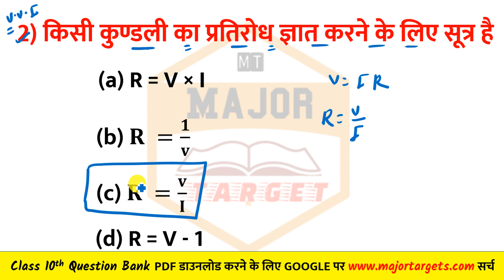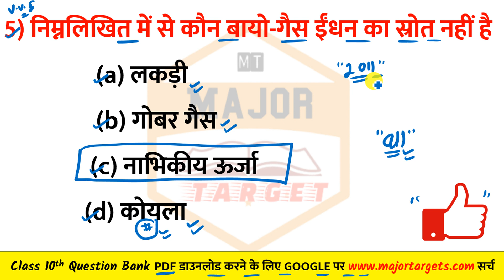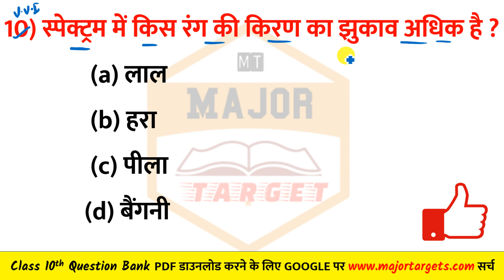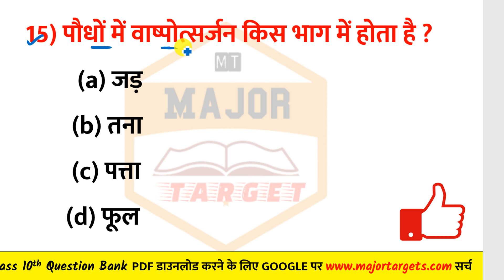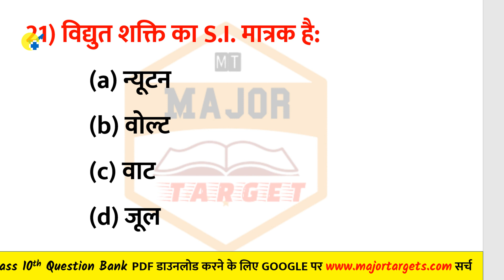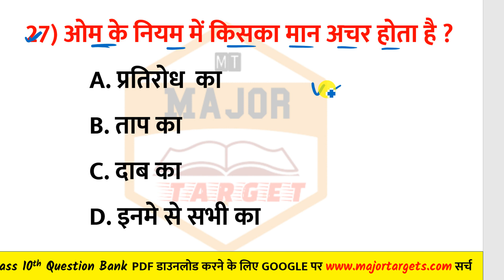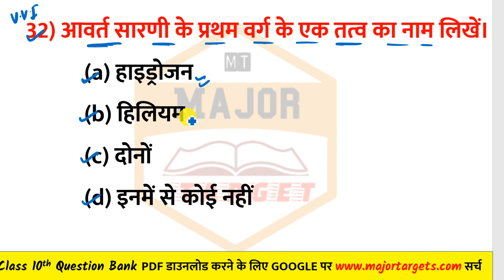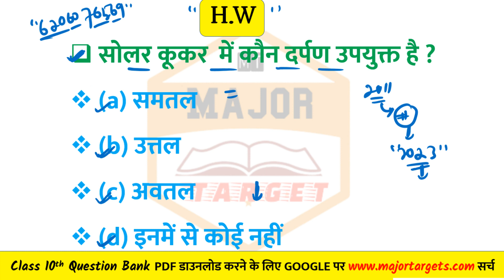Bihar Board Class 10th Question Bank-Science Vvi Objective Qustion Class 10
hello dosto aj ke is video men ham  science  ka mahtvpurn question answer padhane wale hai to aplog shuru se antak padhiyega aur apane dosto ke pas jaur share kijiyega aur chainal ko jaur subscribe kijiye

class 10 2023 ka question bank ko kaise padhen
10th science question bank 2022
10th class science question bank 2011 to 2021
10th vigyan question bank mcqs
bihar board 10th science question 2022
science official model paper 2022 class 10
class 10 science vvi objective one shot